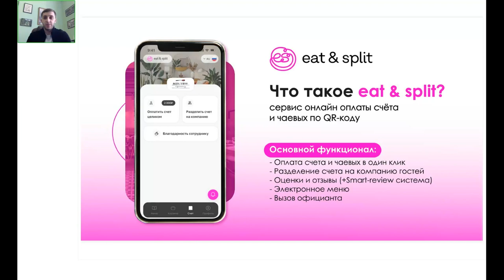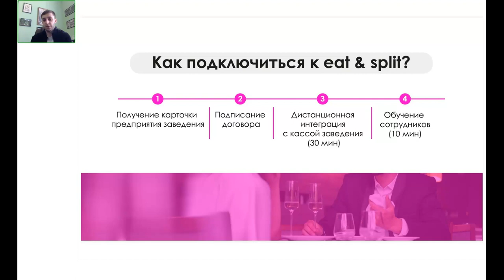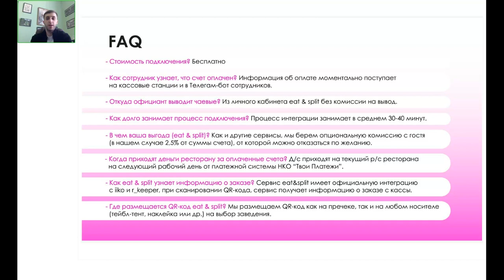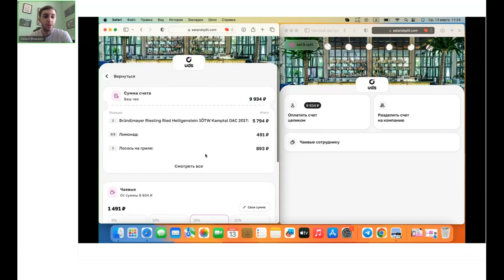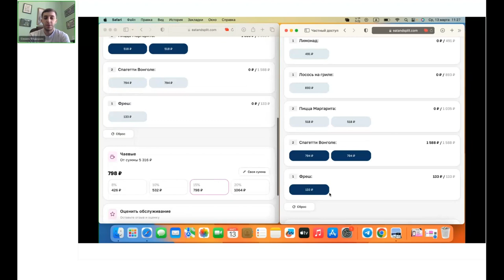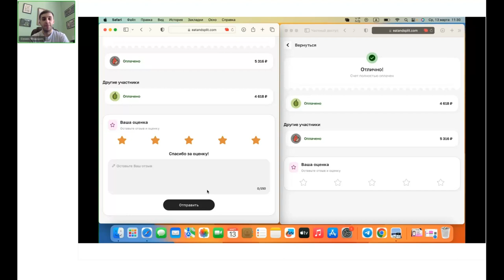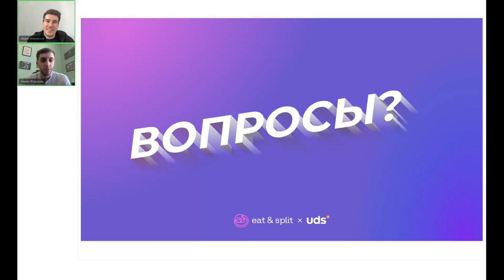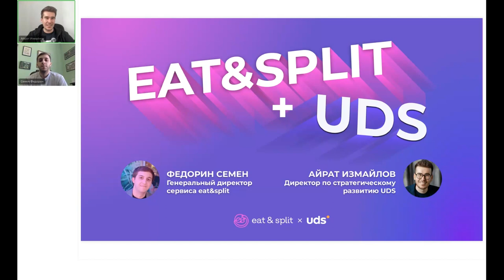ЗАПИСЬ ВЕБИНАРА «EAT&SPLIT+UDS»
Директор по стратегическому развитию UDS Айрат Измайлов и Генеральный директор сервиса Eat & split Семён Федорин рассказывают о совместной работе двух сервисов в сфере ресторанного бизнеса.